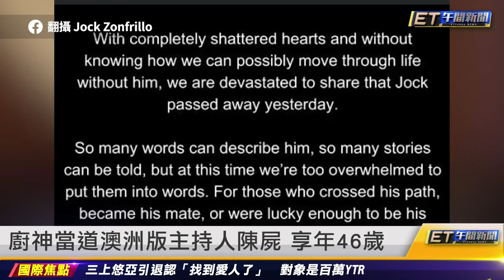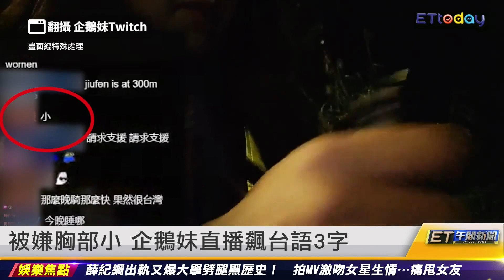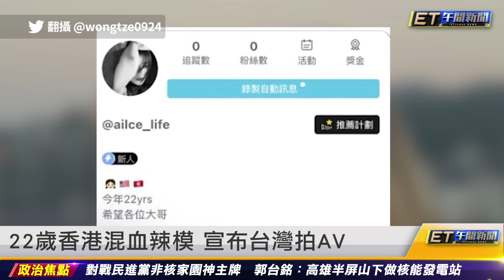3個89入侵醒吾女宿 撩妹「屁股很翹」｜20230502 ET午間新聞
新聞內容
3個89入侵醒吾女宿　撩妹「屁股很翹」
廚神當道澳洲版主持人陳屍　享年46歲
被嫌胸部小　企鵝妹直播飆台語3字
功夫包租婆73歲近照曝　瘦到簡直不同人
新娘好友穿透視裝吃喜酒　洩黑色三角
22歲香港混血辣模　宣布台灣拍AV
三上悠亞認愛引退　對象是百萬YTR